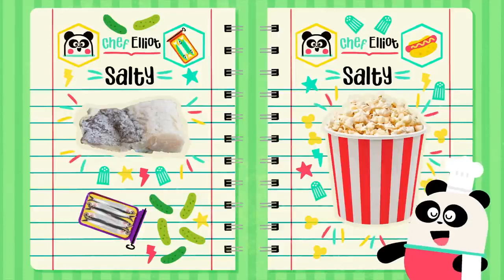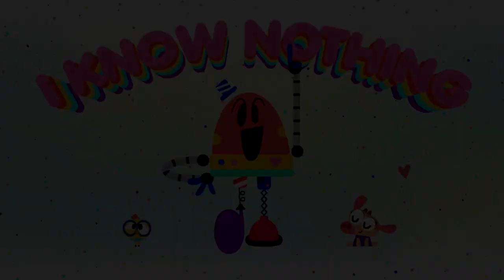THE BEST OF BABY BOT 🚀 🤖 Educational Cartoons Compilation | Lingokids